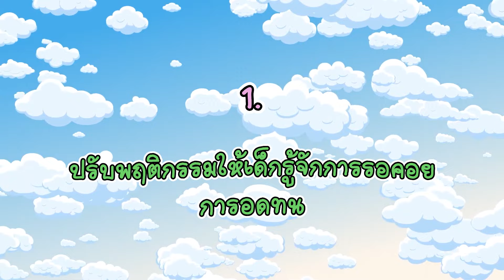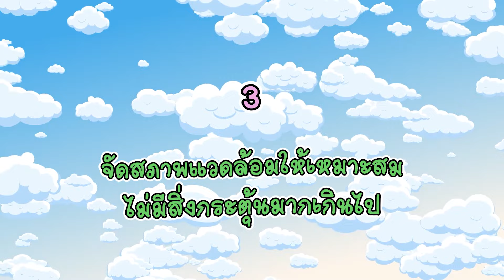วิธีรับมือเด็กที่เป็นโรคสมาธิสั้น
คลิปนี้เป็นละครเพื่อความบันเทิงเท่านั้นนะคะ